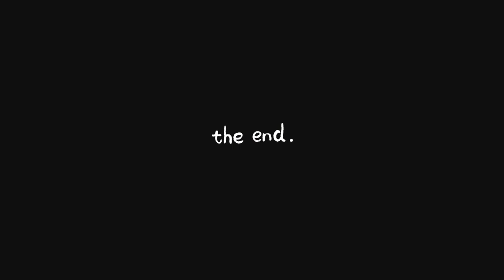घर मै चमगादड़ आ गये 🦇 Bat Came In The House 🤯 sab dar gaye 😱